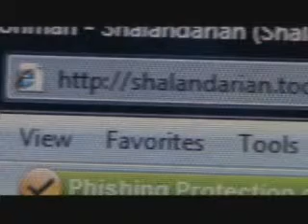Woman Launches Consumer Crusade